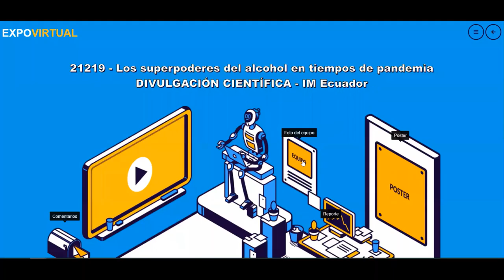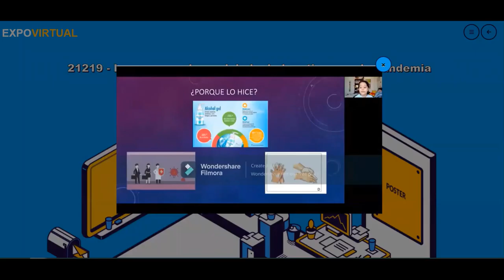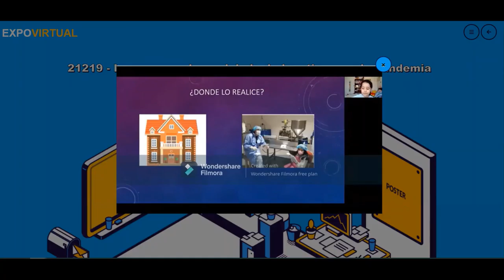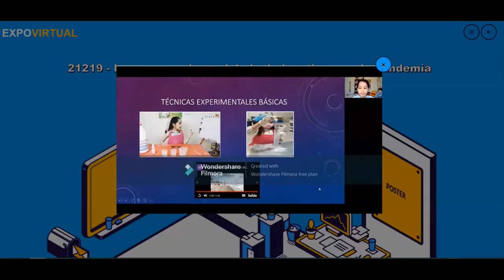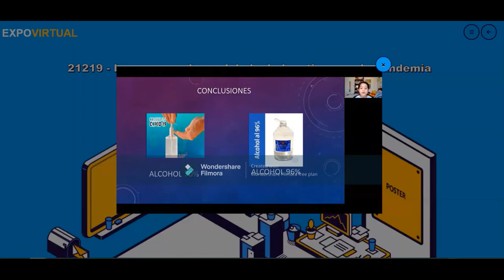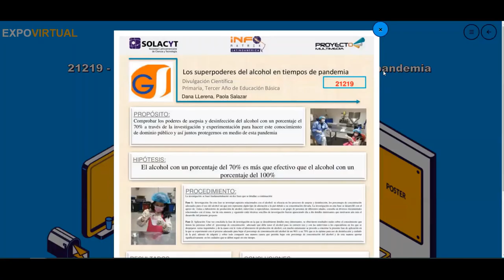Los superpoderes del alcohol en tiempos de pandemia GSP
Proyectos presentados por los estudiantes del colegio Gutenberg Schule dentro de Infomatrix Ecuador 2021.

Según estudios de la OMS (Organización Mundial de la Salud), en el último año, el mundo ha enfrentado una de las peores pandemias a nivel mundial, debido al virus del coronavirus, después de algunas investigaciones realizadas se ha determinado que para enfrentar la COVIT-19 y evitar su propagación es aconsejable lavarse las manos con agua y jabón, siempre que sea posible ya que el lavado de manos reduce la cantidad de todo tipo de microbios, bacterias y virus patógenos que podamos tener en
nuestras manos cuerpo, objetos o ropa, pero qué podemos hacer si ¿no hay agua y jabón disponibles?,  los expertos recomiendan usar un antiséptico líquido o en gel que contenga al menos un 70 % de alcohol, esto nos ayudará a evitar que nos enfermemos y que el virus se propague y podamos infectar a otras personas.
Mi investigación tiene como objetivo dar a conocer a la población a nivel mundial la importancia del alcohol en la desinfección de manos, ropa y objetos, pero sobre todo la manera correcta de aplicar el alcohol ya sea de forma líquida o en gel ya que los mismos constituyen una herramienta esencial para controlar la diseminación de agentes infecciosos.